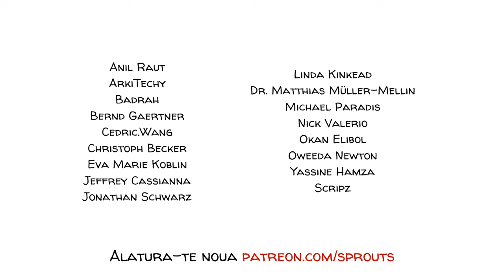Frica de a Rata (FOMO)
Frica de a rata este o anxietate de a pierde ceea ce nu am avut niciodată și, prin urmare, ar putea fi descrisă ca un defect mental nebunesc. Cu toate acestea, este comună, reală și ne poate face să simțim un regret profund pentru ceva ce nu s-a întâmplat de fapt. Întreaga forță distructivă a FOMO poate fi observată în cazul a doi prieteni care au decis să își investească economiile în Bitcoin în 2012.

SPRIJINIȚI-NE în misiunea noastră de a crea clipuri interesante pentru elevi!👩🏽‍🎓👨🏻‍🎓:
ÎNSCRIEȚI-VĂ pe lista noastră de corespondență pentru a nu rata niciun clip nou 🔔:

COLABORATORI
Scenariu: Jonas Koblin
Ilustrații: Pascal Gaggelli
Editare culoare: Nalin
Editare: Peera Lertsukittipongsa
Producție: Selina Bador
Sunet: Miguel Ojeda

Dublare și editare: Elias Georgescu